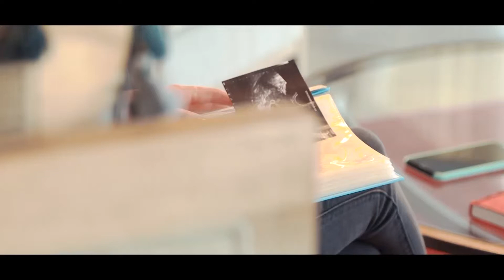Вакцина сиздин балаңызды коргойт